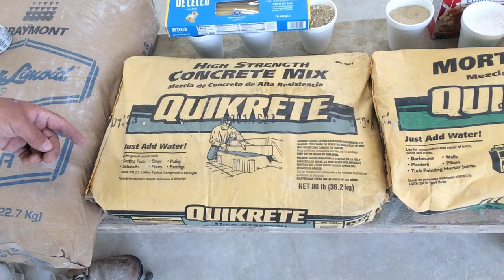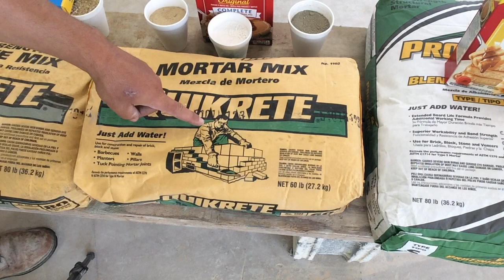Cement? Mortar? Concrete? What's the difference???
Terms
Cement
Concrete
Mortar
Lime
Masonry Cement